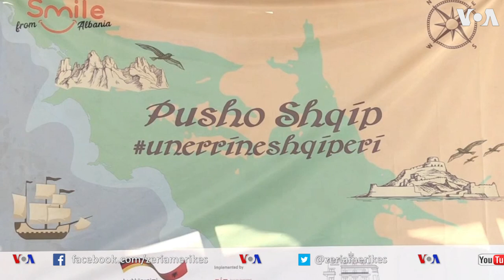Shqipëria dhe Kosova hapën në Shëngjin sezonin turistik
Me moton “Pusho Shqip”, Shqipëria dhe Kosova hapën sot në Shëngjin sezonin e përbashkët veror. Shëngjini është një nga plazhet më të frekuentuara vitet e fundit prej pushuesve nga Kosova. Ministrat e të dy vendeve, Vesel Krasniqi dhe Blendi Klosi, kanë rënë dakort për hapjen me 1 korrik të sezonit turistik veror në Shqipëri dhe, në fund të tetorit, për të hapur sezonin turistik dimëror në Kosovë. Gjithashtu, janë dakortësuar për krijimin e një platformë të përbashkët me të gjitha destinacionet turistike, historike, kulturore të përbashkëta, e cila do t’u shërbejë turistëve të huaj nga rajoni, Evropa e më gjerë